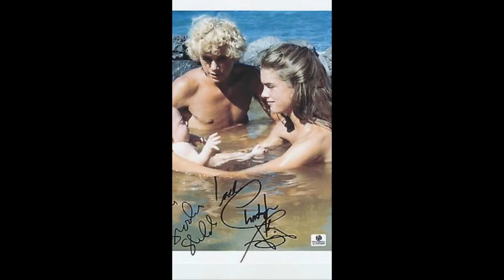The Blue Lagoon Emmeline Love theme-Emmeline & Richard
29 days til you turn 57